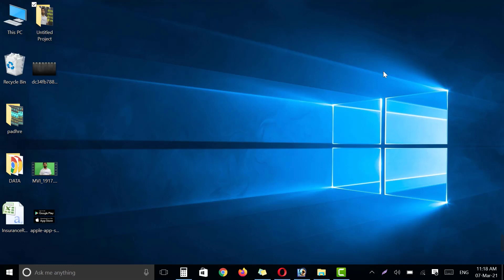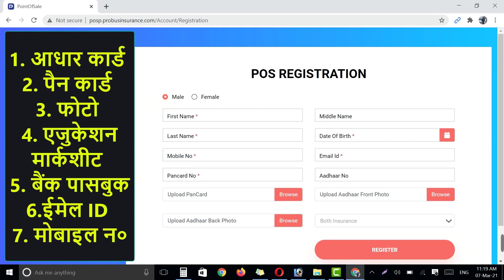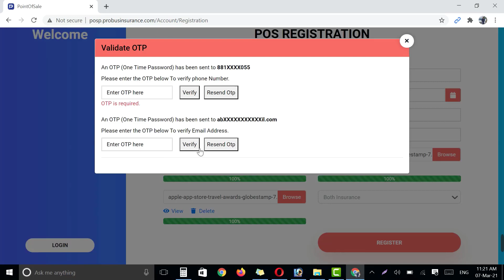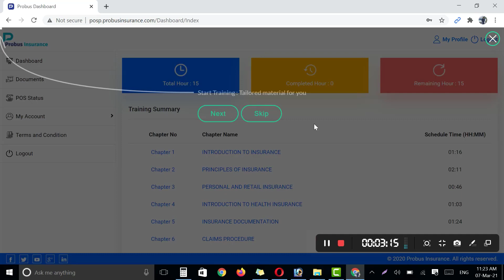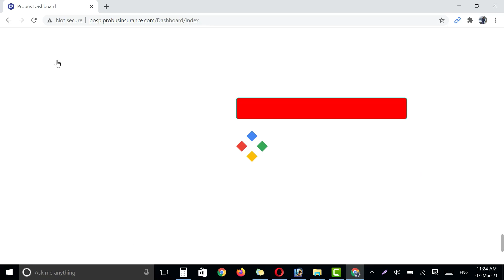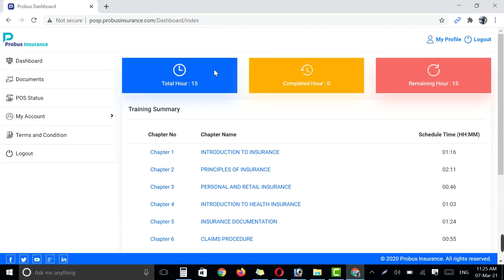insurance agent kese bane free me | how to become insurance agnet | bima agnet kese bane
About this Video:- अगर आप भी बनना चाहते हो कार बाइक और हेल्थ इन्सुरांस एजेंट फ्री में और अच्छे खासे पेसे कमाना चाहते हो घर बैठे तो यह पैर आपको एजेंट ईद मिले जायेगी फ्री में irda approved सर्टिफिकेट के साथ थैंक्स

इन्सुरांस एजेंट बनने के लिए लिंक पर क्लिक करे

कमीशन :-
बाइक थर्ड पार्टी  Upto 30%
कार थर्ड पार्टी upto 35%
हेल्थ इन्सुरांस  upto 30%
कमर्शियल गाडी upto 40%

BIKE,CAR,AUTO,TRACTOR,TRUCK,AMBULANE,PICKUP ALL INSURANCE AVALIBLE WITH BEST COMMISSION

My Leptop

My Mike

My Dslr